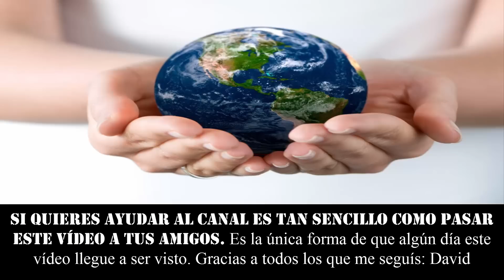LOS 5 ARBOLES MAS VIEJOS DEL MUNDO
★★★ ARBOLES QUE TIENEN MILES DE AÑOS Y QUE A DÍA DE HOY SE CONSERVAN COMO ÁRBOLES SAGRADOS ★★★

٩(͡๏̯͡๏)۶٩(͡๏̯͡๏)۶Saludos de un cenizoso ٩(͡๏̯͡๏)۶٩(͡๏̯͡๏)۶